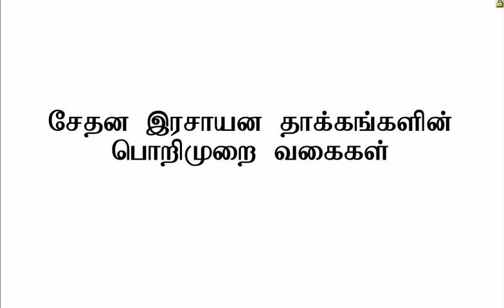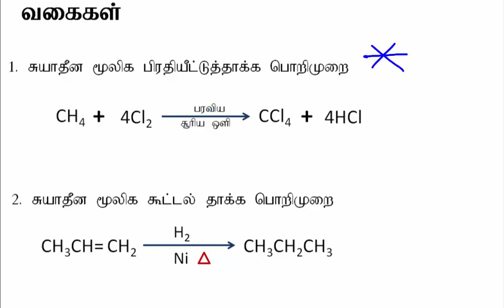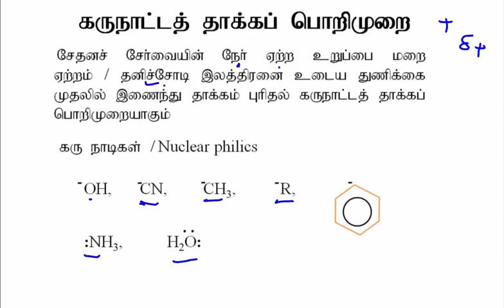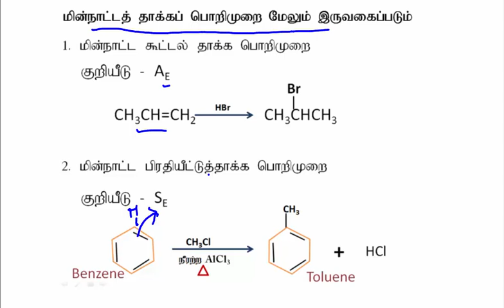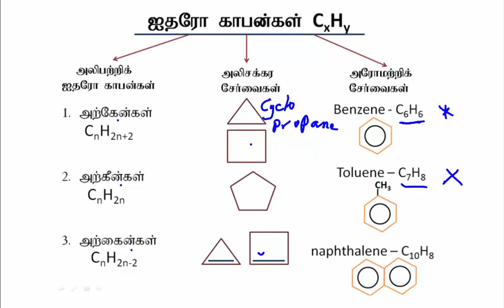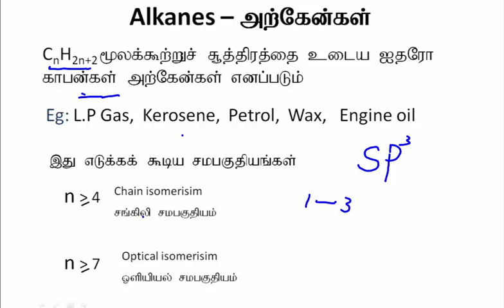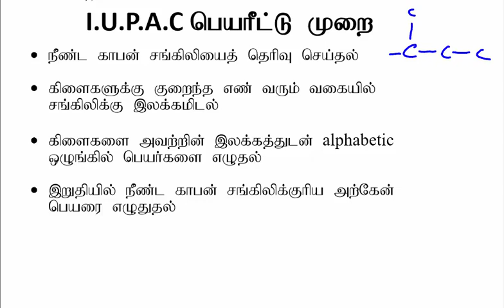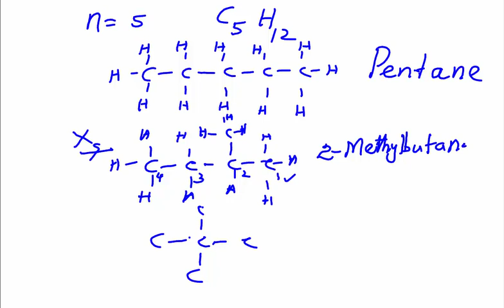8.1. ஐதரோகாபன்கள் - ஐதரோகாபன்கள் | A/L | Chemistry | Tamil Medium | LMDM Unit